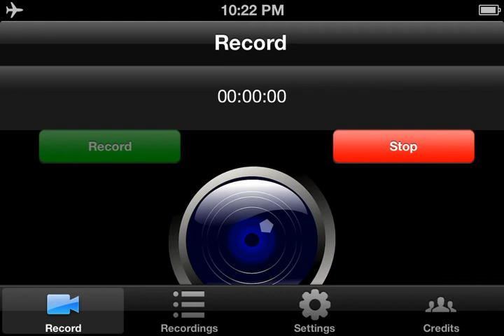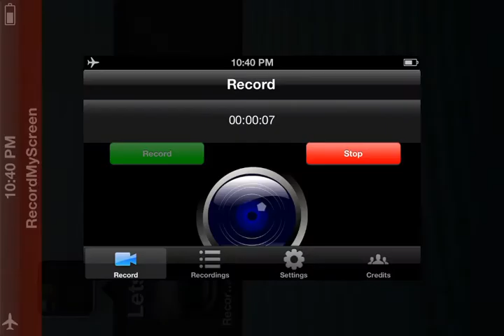Lets Play Minecraft PE: Part 17- Worst Ending EVER!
Hey guys sorry I didn't add the intro. I wanted the vid to be full screen. Like Sub and Comment :)